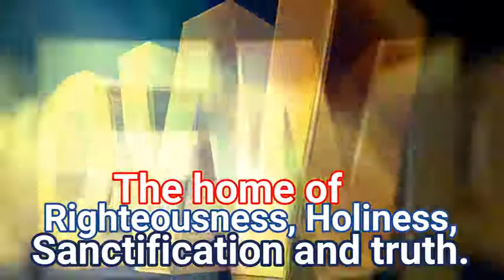Holiness Revival Movement Worldwide (HOREMOW)